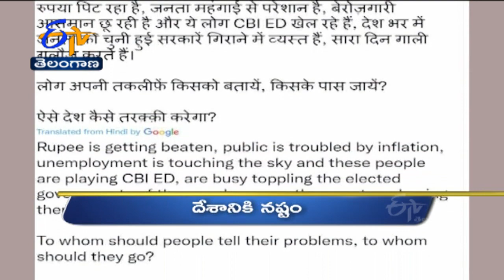12 NOON | Ghantaravam | News Headlines | 22nd August '2022 | ETV Telangana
12 NOON | Ghantaravam | News Headlines | 22nd August '2022 | ETV Telangana